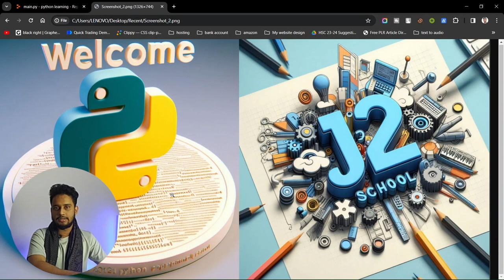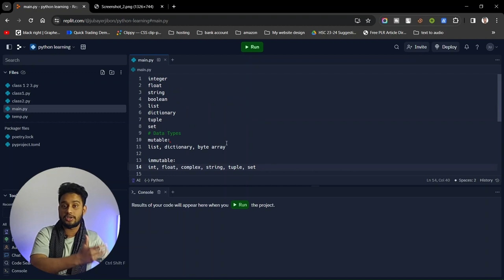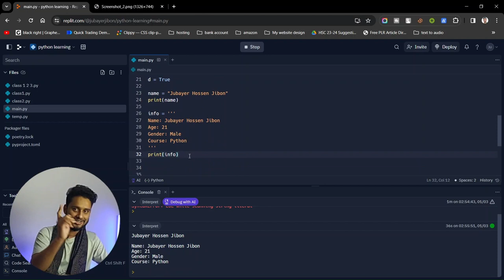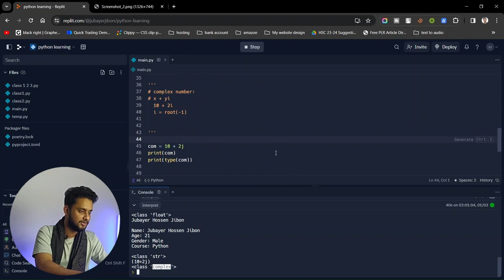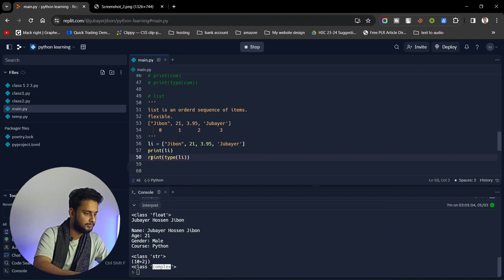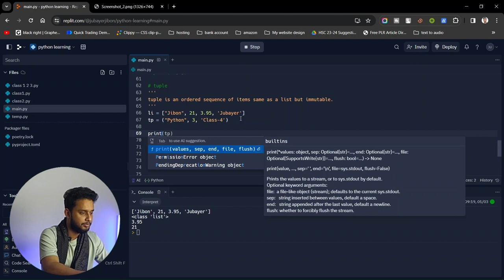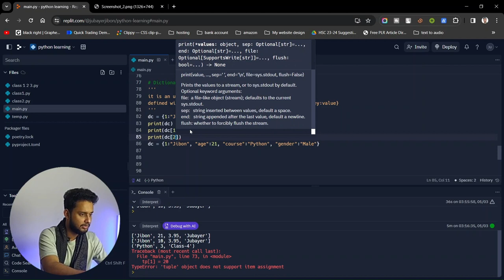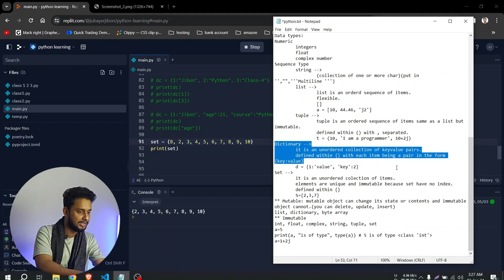Data types in python | Python for Absolute Beginner From j2school | Class 4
Data types in python | Python for Absolute Beginner  | j2school | Class 4
Python Tutorial 2024 | Python for Beginner

Learn the basics of Python_in_Bangla and how it works in this series of videos. I'll be talking about all the main topics like : variables, operators, data types, conditionals, loops, functions, OOP concept, and then maybe even some Algorithms and interview questions.

Throughout the course, I'll be using replit to tech you the concepts. You don't have to use setup anything on your laptop, simply open the website and get coding. And it has a simple interface without complication.

I take this as a challenge to brush up on my python skills and teach it to you at the same time.

I learned python an year ago, and I really enjoyed using it to make projects and solve problems.

Hey!! I am Jubayer Hossen Jibon, Freshman at 📍 BUBT, Dhaka🏫 pursuing Computer Science Engineering 💻. I enjoy solving problems 📝 using Computer Science 💻. I love to talk about productivity ⏳, work life balance, health 🧑‍⚕️, career and more.

✨ Tags ✨
python tutorial
python
learn python
python crash course
python 2024
python tutorial for beginners full
python (programming language)
python basics
python course
python language
python programming
python 2020
Jubayer Hossen Jibon
Python Tutorial for Absolute Beginners 2024